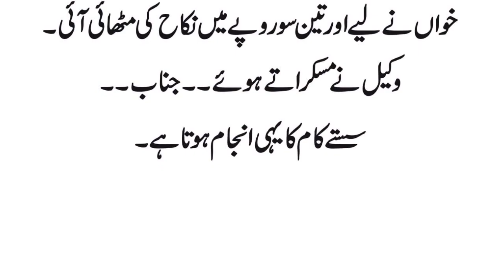Bivi Ka Sataya Hua Shohar Ka Anjaam | Adab Wali